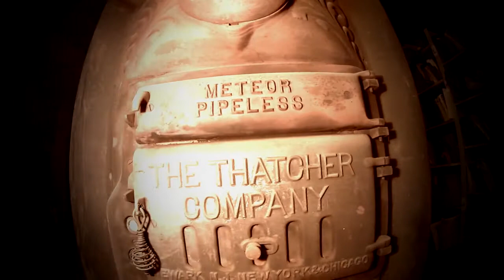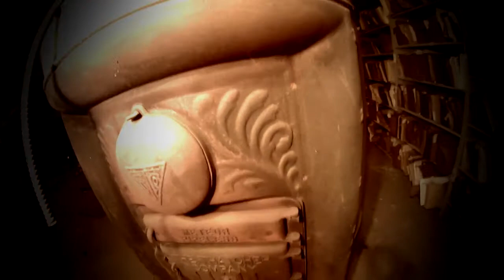The Thatcher gravity furnace BLOG#249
This is something you don't see everyday so I decided to take a pciture of it.  This unit is out of service, someone left it here.  There is only one registered to heat the whole house.